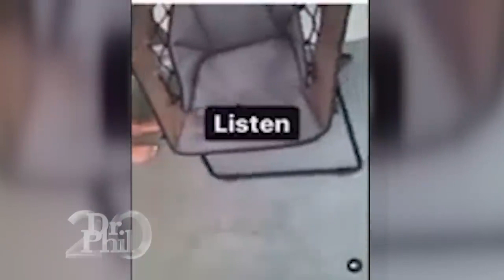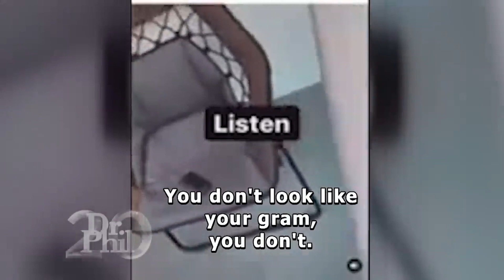Dr. Phil Dealing With An Incel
The guy can't pick who to blame, he just knows that he's a victim. Really all over the place with this one, but I hope you all enjoy!